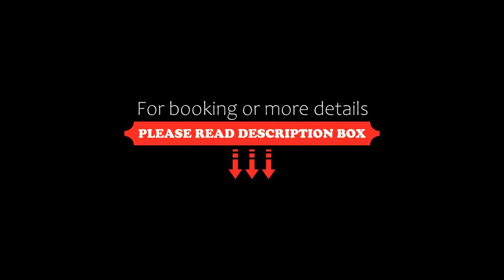Britannia International Hotel Canary Wharf, London, United Kingdom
About Property:
Britannia International Hotel Canary Wharf has spacious rooms and limited free WiFi access in bedrooms, just 600 m from Canary Wharf Underground Station.
The traditional rooms at Britannia International Canary Wharf have private bathrooms, some with spa baths. All rooms have tea/coffee making facilities and a work desk. Many have Docklands views.
Jenny’s Restaurant serves traditional British cuisine and cooked breakfasts. The Pizzeria offers Italian cuisine, light lu...
Property Type: Hotel
Address: 163 Marsh Wall, Docklands,, Tower Hamlets, London, E14 9SJ, United Kingdom
Searching For
1. Britannia International Hotel Canary Wharf - London - United Kingdom
2. Britannia International Hotel Canary Wharf - London - United Kingdom Address
3. Britannia International Hotel Canary Wharf - London - United Kingdom Rooms
4. Britannia International Hotel Canary Wharf - London - United Kingdom Amenities
5. Britannia International Hotel Canary Wharf - London - United Kingdom Offers and Deals
Audio Credit:
Track Title: Reasons To Hope
Artist: Reed Mathis